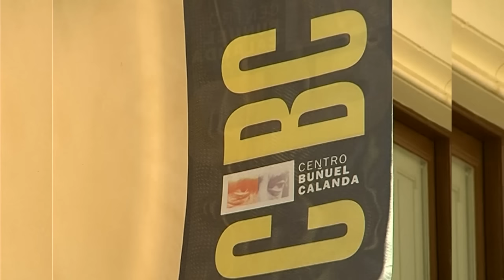La Comarca.tv - 116 aniversario nacimiento Luis Buñuel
El Centro Buñuel Calanda celebró este sábado el 116 aniversario del nacimiento de Luis Buñuel, una cita que se ha recuperado después de cuatro años y que sirvió para rememorar la figura del cineasta incidiendo en los aspectos más personales de su vida, repasando su obra y poniendo en valor también la tierra que le vio nacer.
Por los pasillos del CBC ase pudo ver a referentes en el sector audiovisual como el catedrático emérito Román Gubern, el periodista, fotógrafo y cineasta Pedro Sara, que ha inaugurado su exposición Mar de Fondo en el CBC y que se puede visitar, y la embajadora de México en España, Roberta Lajous.
También estuvo en los actos el director de la Academia del Cine, Porfirio Enríquez, que, por supuesto, se ha referido a la actuación de los tambores y bombos de Calanda en la gala de los Goya este mes.